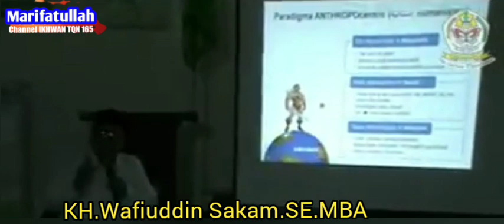Kenapa harus bertarekat, Manusia modern banyak tersesat || Ilmiah: KH.Wafiuddin Sakam.SE.MBA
Kenapa harus bertarekat karena Manusia modern banyak tersesat || Ilmiah: KH.Wafiuddin Sakam.SE.MBA
Selamat datang di CHANNEL HDL-37 Rawayan Al Bantani yang menyajikan Amaliah TQN Suryalaya 37/165 jangan lupa SUBSCRIBE nya terimakasih mengunjungi ,menonton Vidio kami jangan lupa li'ke jempol dan LONCENG di click
Agar kami menayangkan video terbaru MANAQIBan..

Wasallam ...